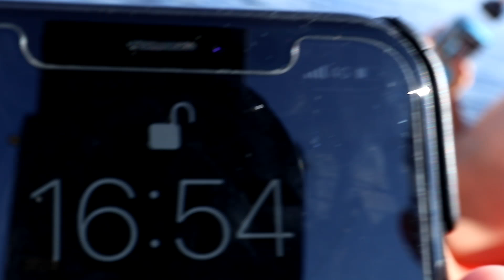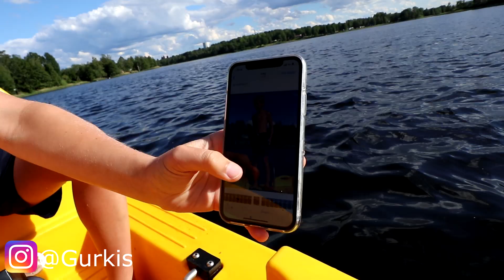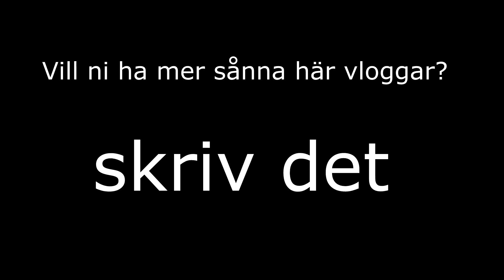RAMLADE AV BÅTEN | Vlogg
Jumping cricket by Martin gauffin

i denna vloggen får ni hänga med när jag och min kompis Max badar och åker trampbåt. sedan händer det en ganska sjuk sak, jag trillar alltså av båten... ENJOY